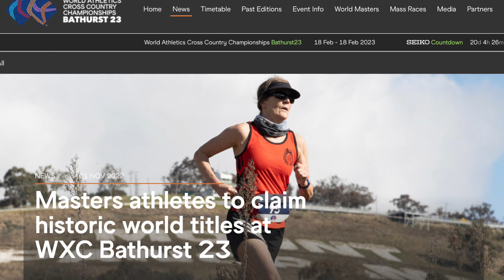WMA & World Athletics 1st Ever Masters Cross Country World Championship!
Beginning on the 18th of February, 2023, the World Cross Country Championships will take place in Bathurst, Australia! For the FIRST time EVER, Masters competitors will be crowned World Cross Country Champions!

Finally a place to view Masters Athletics!

The plan is to have LIVE event coverage from around the United States and the World! Recorded coverage as well!

Interviews with amazing athletes!

Re-caps of events!

Discussions of record setting performances!

One-stop-shop for Masters Track & Field!

Video coverage of archived races were shown on various areas available to see with Internet searches for full races.

Masters World Records are available on world-masters-athletics.com

Photos of athletes are available on various sites around the world.